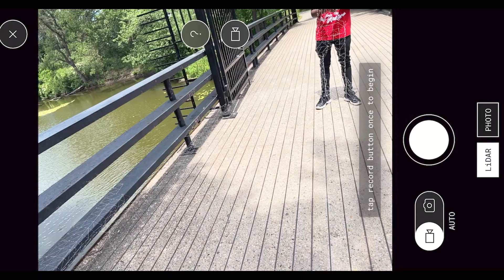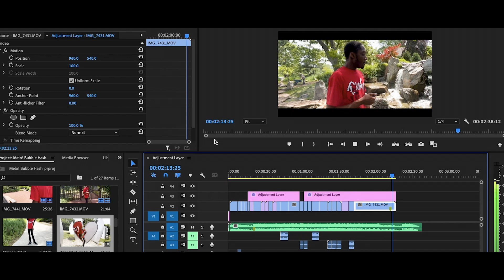MELO! - Bubble Hash (Directed by Charles Hendrix)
Melo! -  Bubble Hash (Official Music Video)
Directed by Charles Hendrix